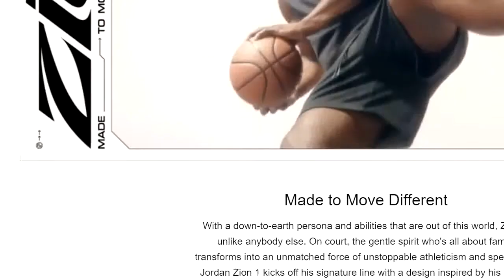Nike Zion 1 Basketball Shoes